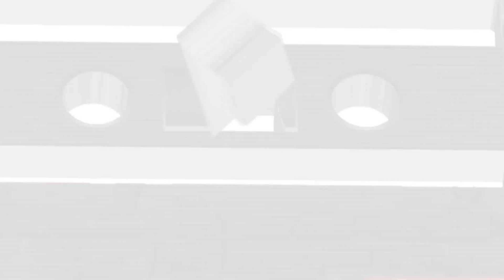Many Voices and Cameos of Stan Lee (Animated / Voice-Over Tribute)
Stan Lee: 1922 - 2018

Stan Lee created so many memorable characters... which one was your favorite?